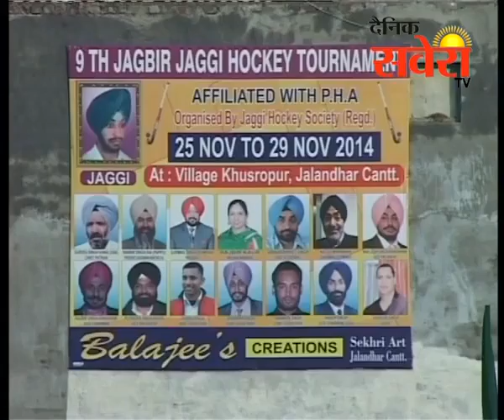जालंधर 9वां जगबीर जग्गी हॉकी टूर्नामैंट का समापन